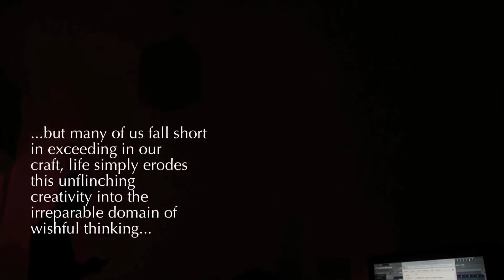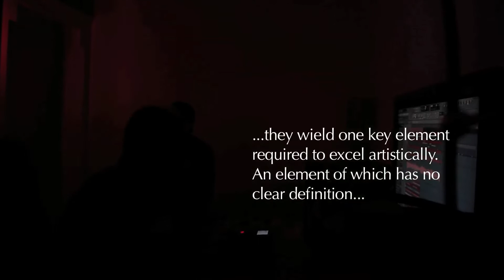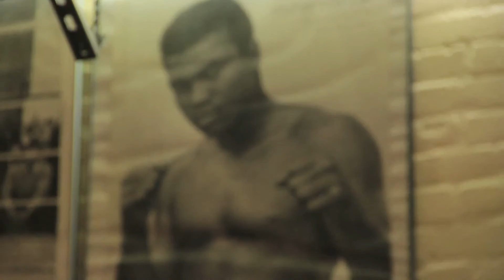THAT THING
‘That thing’ is a short video through which we have pleasure to share some extraordinary artists and the unique concept of arts and music to you.

As artists, we instinctively hunger to indulge whole heartedly in our passions. But many of us fall short in exceeding in our craft, life simply erodes this unflinching creativity into the irreparable domain of wishful thinking and for those who don't? well they are among us, honing in and perfecting whatever talent they may possess.
Striving to unapologetically create. They wield one key element required to excel artistically. An element of which has no clear definition.

Thanks to:
AudioKlique
King Burga
Sleepz
Moss Side Fire Station

Director/Producer/Editor/Camera – Morgan Bailey